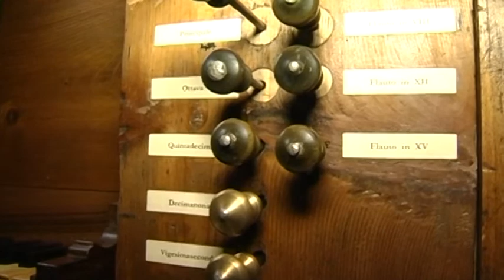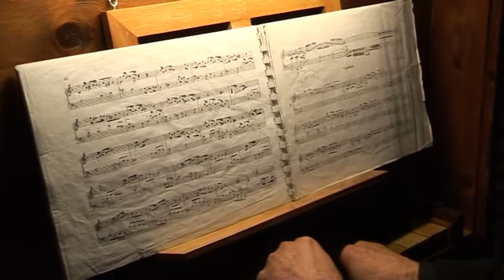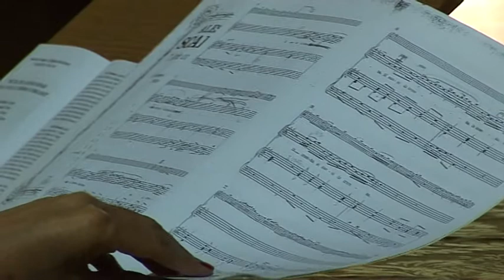MONTORIO al Vomano " Recital del Cantar e Sonar con la Voce,la Tromba e l'Organo